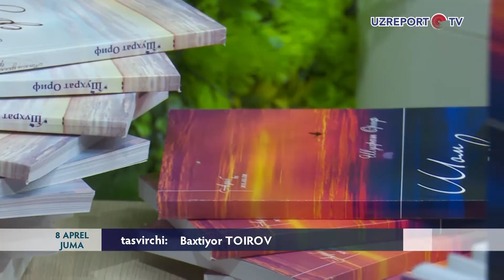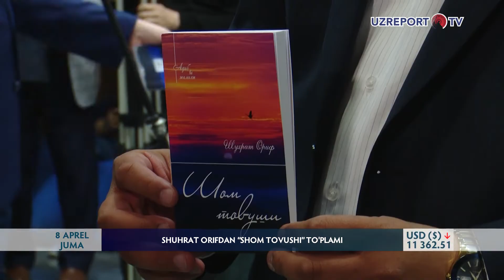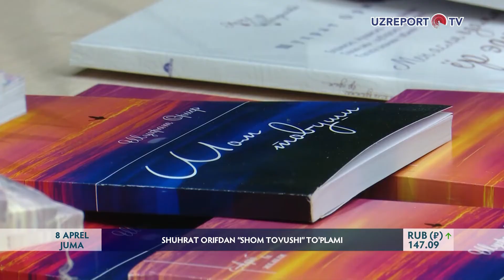SHUHRAT ORIFDAN “SHOM TOVUSHI” TO‘PLAMI